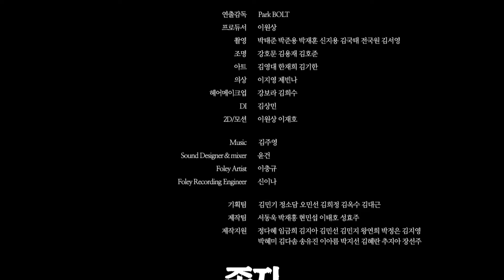Zombie FAT Movie :: Animated Comics :: ZOMFAT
OMG! Chub chub & Fatty became a zombie!?

Fatty and Chubchub wanted to spend a peaceful evening eating their favorite Hamburger. But instead, they have to escape from Zombie Fat who grow by consuming other fat! What happened?
Is it the beginning of the zombie apocalypse or what? And why is this zombie fat so obsessed with eating...?